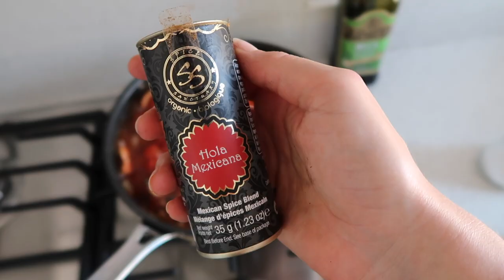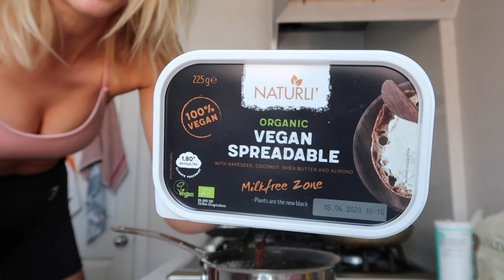What I Eat In A Day: Plant Based & Locked Down in London!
What I eat in a day, lockdown edition. Healthy and high protein plant based meals. Easy, simple and delicious. Vegan baking & home workouts1

Carbon neutral, vegan and organic supplements!

Sustainable, ethical and beautiful.